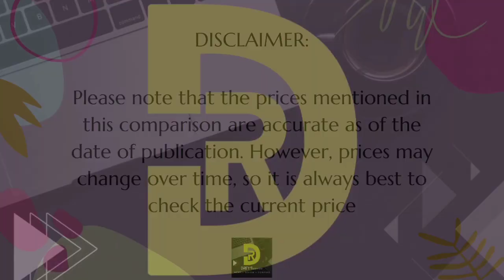Vivo T2 Pro [5G] 🆚 Vivo V27 [5G] | Full Comparison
🔹Hope Everyone Likes the Videos from @Drey'sReview-News-Comparison